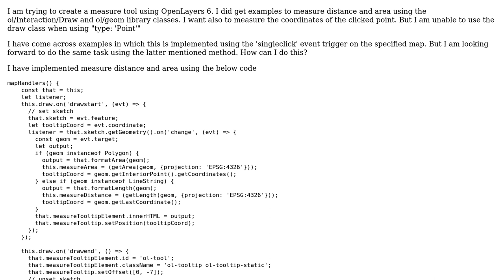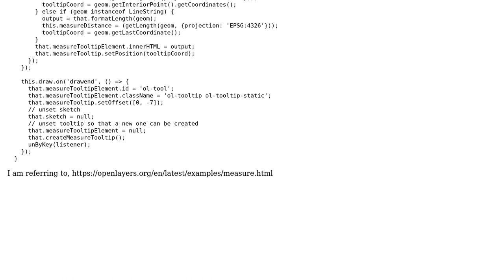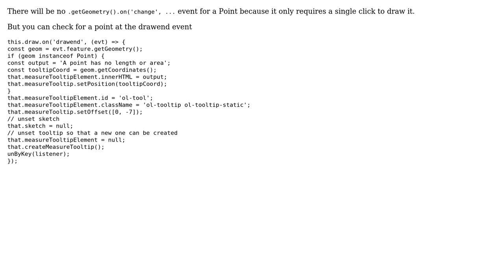GIS: How to get the co-ordinates of the clicked point using 'ol/Draw' in OpenLayers 6?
With thanks & praise to God, and with thanks to the many people who have made this project possible! | Content (except music & images) licensed under CC BY-SA | Music | Images & others | With thanks to user Vikrant Kumar user Mike and the Stack Exchange Network Trademarks are property of their respective owners. You are responsible for your own actions.